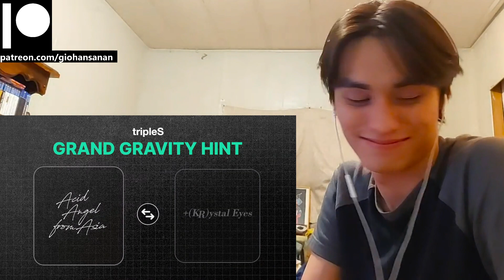tripleS Reaction with Gio Acid Angel from Asia / +(KR)ystal Eyes 미리 듣겠습니다 | tripleS 트리플에스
P.S.
1. My channel name is my REAL name.
2. I am doing this with minimal knowledge.
3. I am Thai American with a bit of Chinese and bilingual (hence the accent).
4. I am a HUGE fan of K-Pop (it's the only music I listen to everyday).
5. I have been getting into a LOT of K-Dramas lately (I may or may not react to those as well on this channel).
6. I have been trying to get caught up with Tokusatsu Shows that I missed since my childhood (I'm a such a big geek lol).
7. I have been a Gamer for most of my life (I am a PlayStation guy, and yes I do have a PS5 lol).
8. I used to be an Anime watcher (I stopped around 2019 because I was overwatching them).
9. I love to stay at home "When the weekend comes!"
10. I am a Cat person as in I am like a cat.